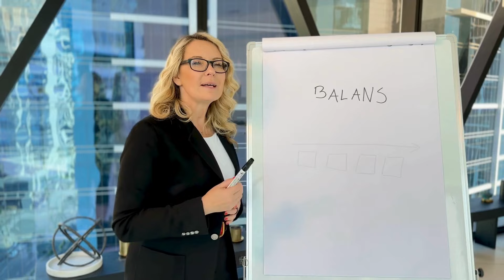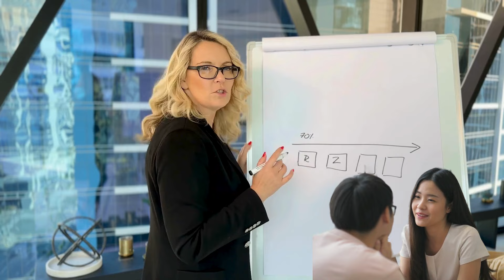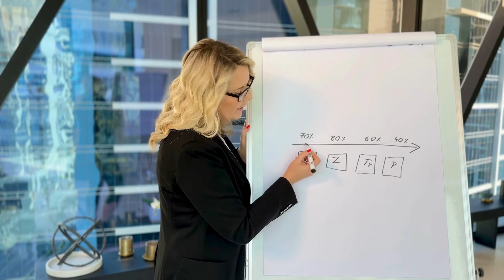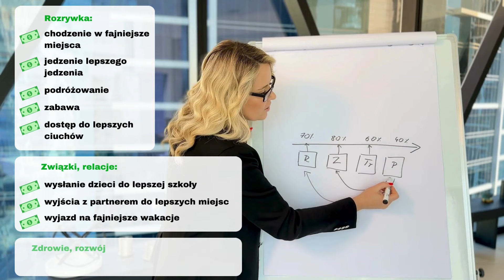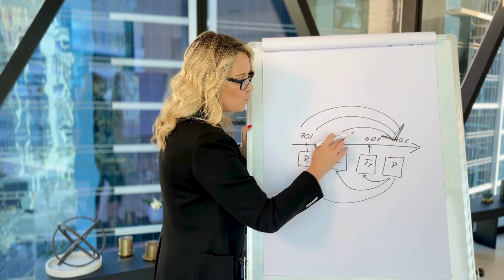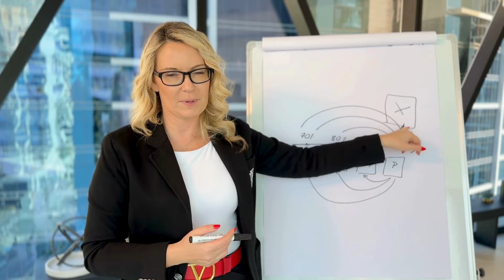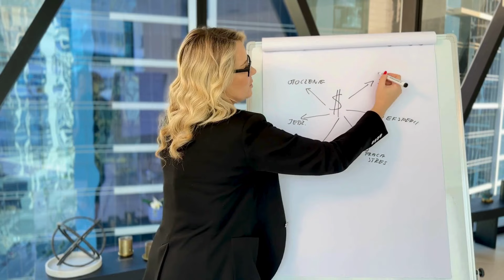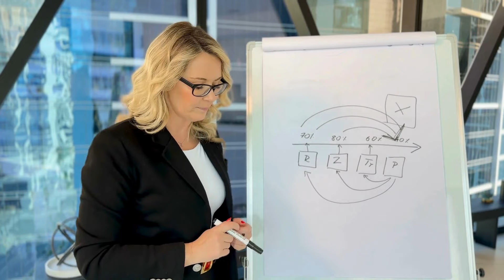Dlaczego balans w życiu jest wrogiem dobrych zarobków?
Wyjaśnię Ci to dlaczego balans w życiu może przekreślać dobre zarobki!

Zostaw subskrypcję!

Chcesz więcej? Zapraszam Cię do bezpłatnego poradnika dla początkujących "Zostań Inwestorką"